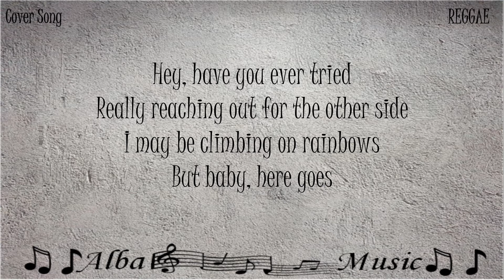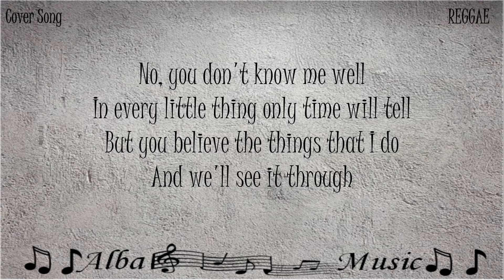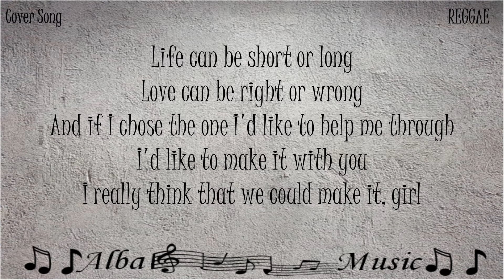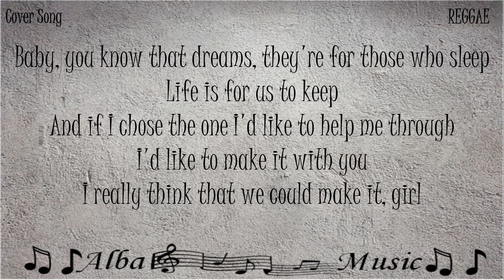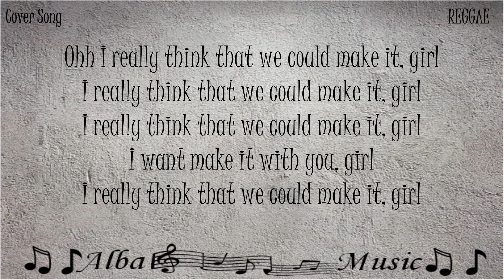Make It With You - Chocolate Factory Cover (Lyrics)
Hello ALBAnian!

For the owner/artist I would like your credit to be added or you would like to remove your material/song, Please don't Issue a copyright strike on my channel feel free to contact me or comment below and I will remove it as soon as possible, Thank you.

Make It With You - Lyrics

Hey, have you ever tried
Really reaching out for the other side
I may be climbing on rainbows
But baby, here goes

Dreams, they're for those who sleep
Life is for us to keep
And if you're wondering what this song is leading to
I really think that we could make it, girl

No, you don't know me well
And every little thing only time will tell
If you believe the things that I do

Life can be short or long
Love can be right or wrong
And if I chose the one I'd like to help me through
I'd like to make it with you

Baby, you know that dreams, they're for those who sleep